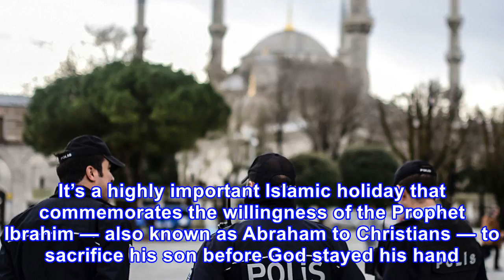Alert: isis kills 5 near us embassy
Since Trump became president, little attention has been given to what’s going on in Afghanistan. With our wars in the Middle East at a close, and the focus shifted to ISIS in Syria, the nation once filled to the brim with US soldiers no longer commands attention. That’s largely because the media’s b...